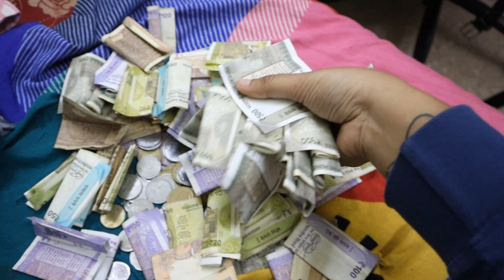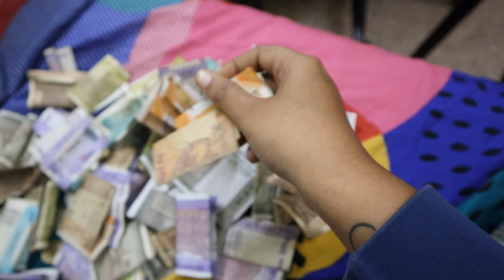DAY IN MY LIFE guysss😓 En Savings money😁ivalova😱